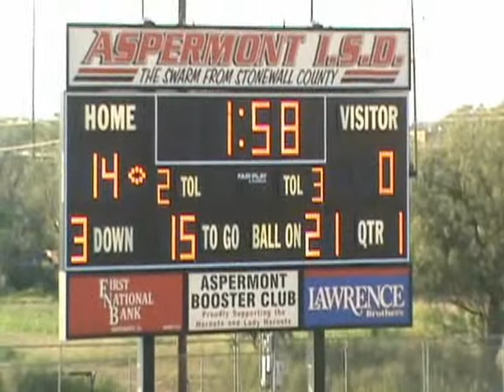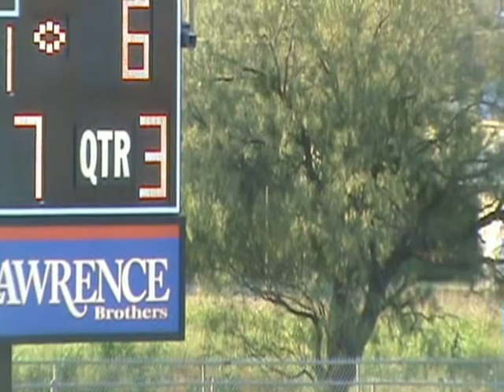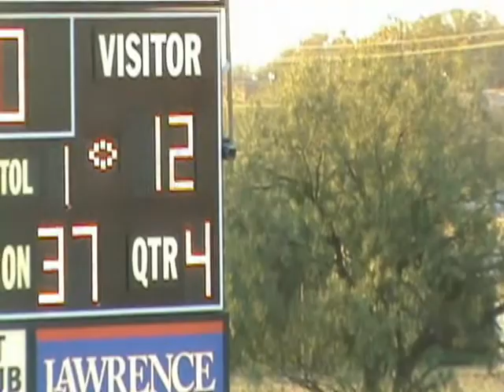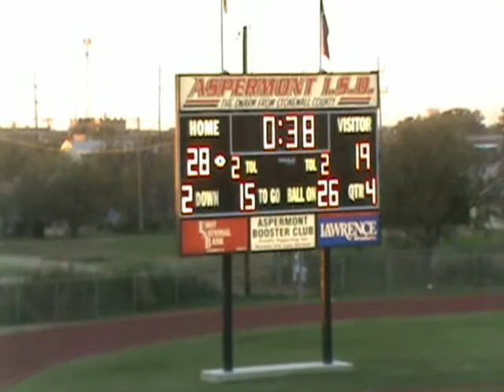Corban Cox O Brien' Bulldogs VS Aspermont Hornets 10 24 14